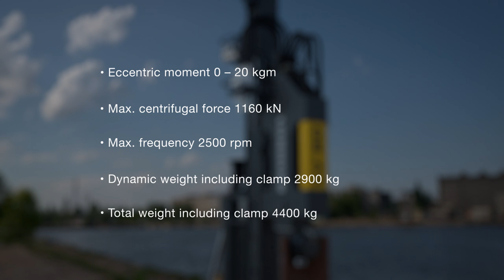Liebherr - Vibrator LV 20 for deep foundation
The new Liebherr vibrator LV 20 has an eccentric moment of up to 20 kgm. The maximum centrifugal force is 1160 kN. Thanks to the use of new materials wear has been reduced to a minimum. A new cooling system with more efficient cooling and lubrication extend the service life of the new vibrator.